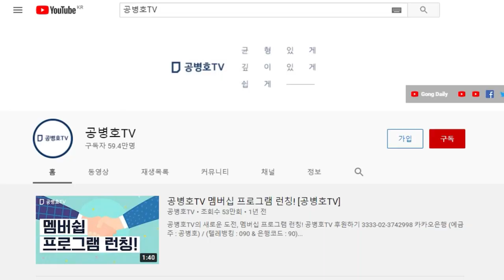위에서 원하는대로 만들어 주고 / 뒷감당을 다들 어떻게 하려는지 / 월성 1호기 경제성 조작 사건 [공병호TV]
Bitcoin : 3MTW849AkP2ftLeSK2teZHMmzLu7Z83s9U